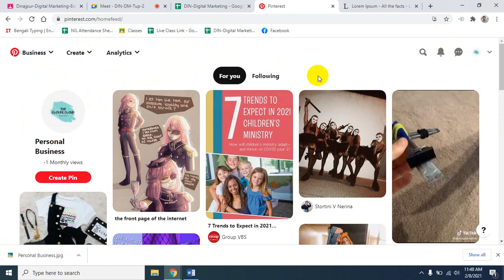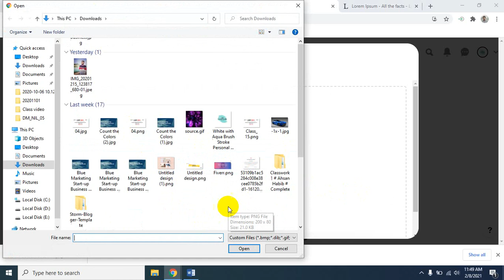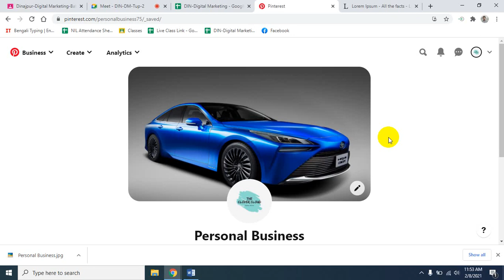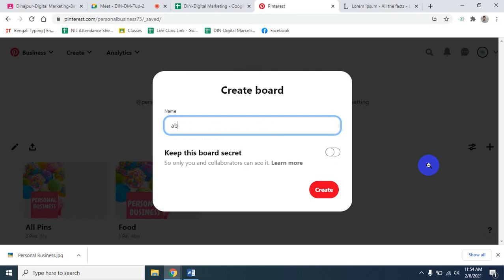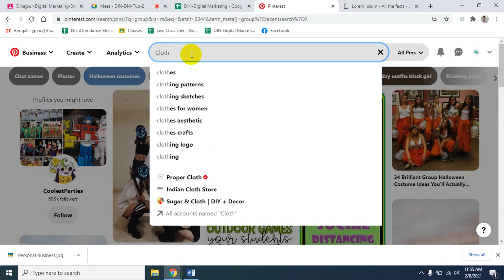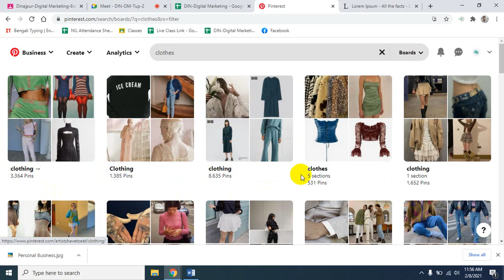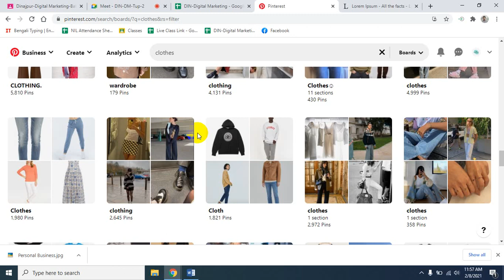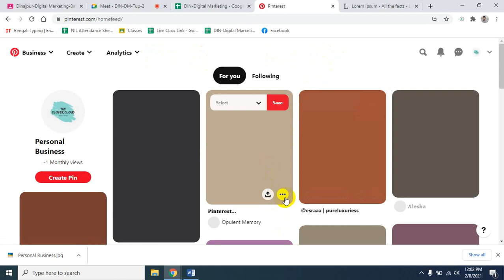Dinajpur Digital Marketing Course by LEDP 2021 | Batch: DIN-DM-B3 | Arafat Hossan | Day_06_P2